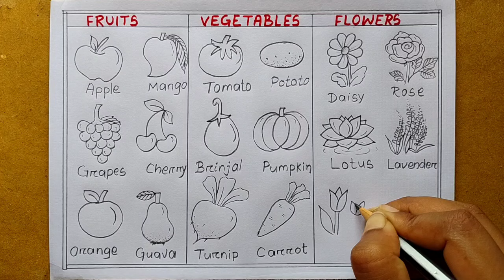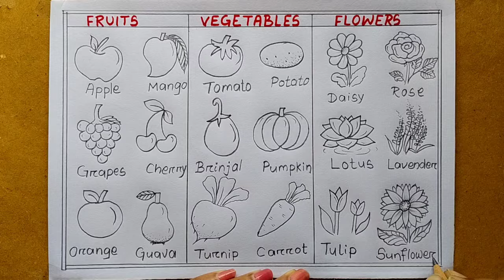Different types of Fruits, Vegetables and Flowers drawing easy| Fruit, Vegetables and Flowers chart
fruits

How to draw different types of fruits ,vegetables , Flower drawing| 4 different types of fruits drawing| 4 different types of vegetables drawing| 4 different types of Flowers drawing| Fruit and vegetables and flowers Chart drawing